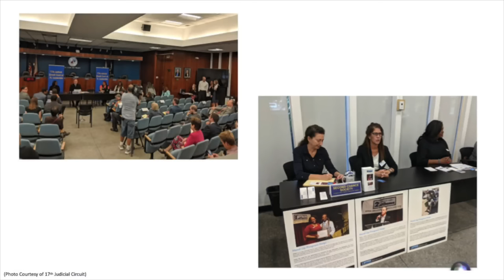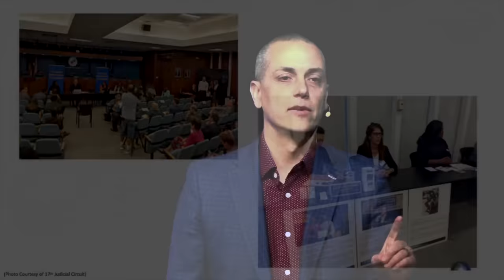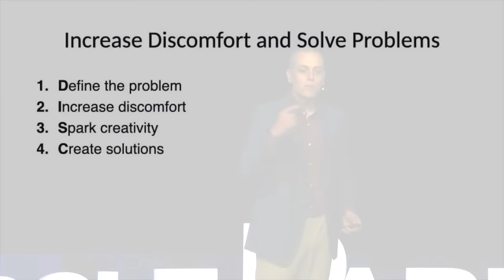Monkeys, the Pentagon, and Homelessness | Ben Sorensen | TEDxYoungCirclePark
NOTE FROM TED: This talk only represents the speaker's personal political views and understanding of decision-making. TEDx events are independently organized by volunteers. The guidelines we give TEDx organizers are described in more detail

Ben Sorensen ties together lessons learned from academic research on monkeys, management challenges at the Pentagon, and a homeless crisis in his home community of Fort Lauderdale to illustrate how the human brain responds to discomfort to produce its best ideas and solutions. Sorensen gives a detailed case study of how his community embraced discomfort to develop innovative solutions to homelessness.  Ben Sorensen is a Fort Lauderdale City Commissioner, first elected in 2018. He is also a Lieutenant Commander in the Navy Reserve, a police chaplain, a Presbyterian minister and has been a leadership trainer and executive coach for 16 years. This talk was given at a TEDx event using the TED conference format but independently organized by a local community.